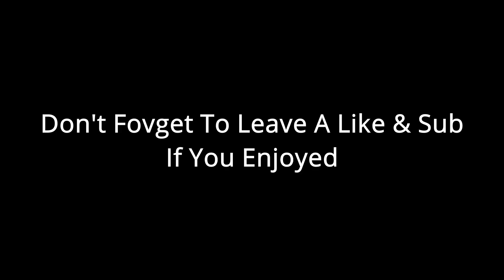Introducing Happymantom | So What! (Fortnite Highlight#1)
This is my first video I hope you enjoyed.

Song:
Rarin - SO WHAT! (feat. BrxkenBxy) (Official Lyric Video)